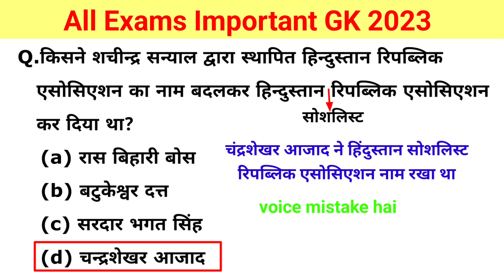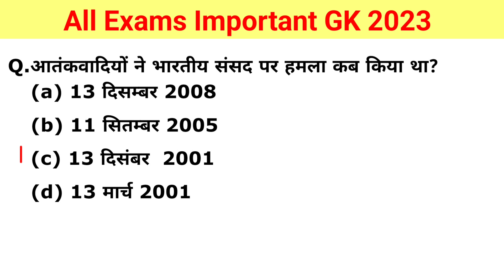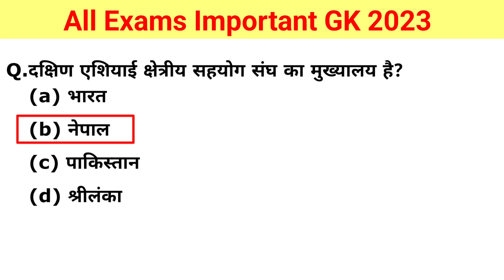Ssc Gd Gk Gs Class 2024 || Up Police Gk Gs Practice Set || Ssc Gd Up Police New Vacancy 2023-24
Ssc Gd Gk Gs Class 2024 || Up Police Gk Gs Practice Set || Ssc Gd, Up Police New Vacancy 2023-24 || @RojgarwithAnkit

Important In this class:-

साथियों आज इस क्लास में हम आपके लिए SSC GD, UP POLICE और 2024 में होने वाले सभी EXAMS के लिए हम General knowledge के 15 महत्वपूर्ण Questions कवर करेंगे।
डेली क्लास लेने के लिए आप हमारे चैनल Ssc Reasoning Gk को ज्वाइन जरूर कर लेना।

Topics Cover ::-

ssc gd gk gs 2024 adda247,
kumar gaurav utkarsh classes ssc gd gk gs 2024,
ssc gd gk gs rojgar with ankit playlist 2024,
ssc gd 2024 gk gs classes rojgar with ankit,
ssc gd gk gs syllabus topic wise 2024,
ssc gd gk gs syllabus 2024 bengali,
ssc gd 2024 ke liye gk gs,
ssc gd gk gs gaurav sir 2024,
ssc gd gk gs 2023 exam,
ssc gd gk gs 2023,
gd gk gs 2023,
ssc gd 2024 gk gs classes rwa,
ssc gd gk paper 2023,
up police gk ka syllabus,
up police gk 2023,
up police gk gs 2023,
up police gk ki class,
up police gk gs question,
up police ke liye gk gs,
up police gk question 2023,
up police gk ka paper,
gk gs upp constable,
यूपी पुलिस जीके,
samanya gyan up police constable,
gk gs samanya gyan,
samanya gyan up police,
up police gk questions in hindi,
up police ke liye gk ki best book,
up police ke liye gk gs ki best book,
gk gs police constable,
khan sir up police classes gk,
up police gk ki taiyari kaise kare,
ankit bhati up police constable gk book,
gk gs question up police,
जीके 2023,
up police gk syllabus 2023,
up police me aane wale question 2023,
gk gs up police constable,
gk gs for up police,
mp police me aane wale gk question,
पुलिस कांस्टेबल में पूछे जाने वाले प्रश्न,
up police gk most important topics,
up police ka gk gs,
ankit bhati up police gk book review,
gk syllabus up police,
gk upp constable,
up police gk syllabus,
2023 up police syllabus,
up police gk class 2023,
mp police gk important question,
mp police ke liye gk,
gk upp constable rojgar with ankit
all exams gk gs 2024